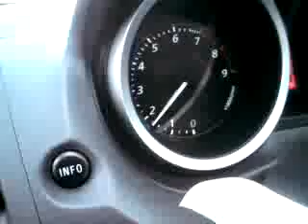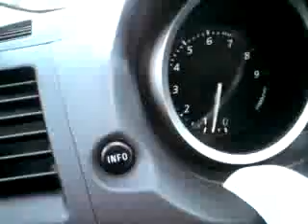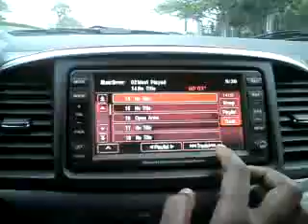Mitsubishi EVO X interior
inside the evo X